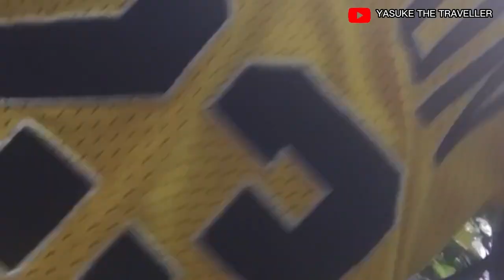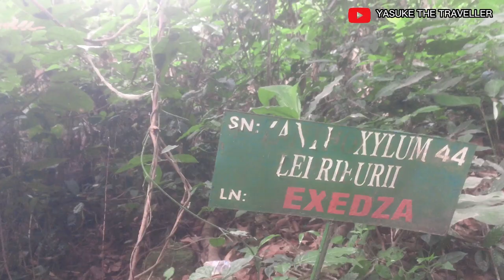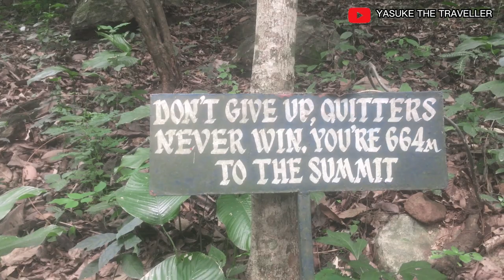Welcome to Mt. Afadzato(885m high).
The Picture of AFRICA has been Twisted all over the Planet and We are CHANGING the Narratives through YOUTUBE Videos One Country At Time.Until the Historical backdrop of AFRICA is told by AFRICANS, the narrative of Significance will constantly Extol the Settlers!.

Welcome to Afadzato(885m). First time experience.
Welcome to Afadzato the highest mountain in West Africa(885m High).